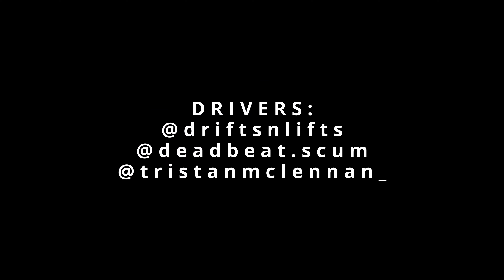Crazy uphill touge drifting!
Closed course activities.

Filmed and Edited by @mikeywhy_